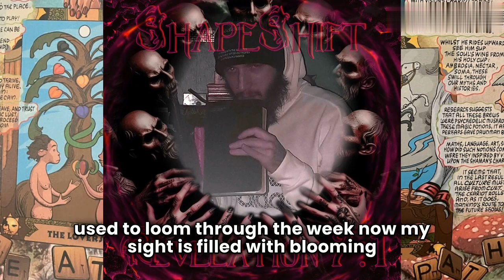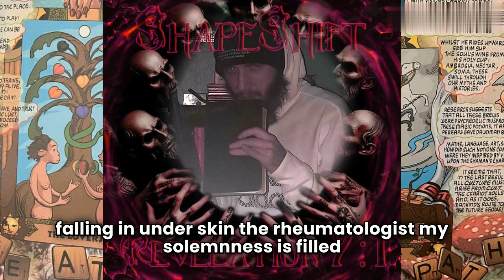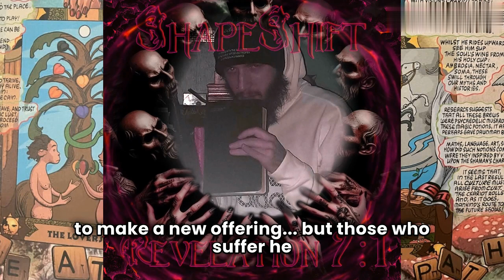ShapeShift - Job's Complaint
My dehanta preluded with the looping of beats,
Used to loom through the week,
Now my sight filled with blooming of trees,
Illusions of a damaged body losing the me,
As my world disintegrated and it moved through the breeze,,
Trapped inside of dying flesh bag,
Smacking planes to make jet lag,
Speak my peace and force you to Eject mags,
These sin apps are causing neural whip lash,
Born an empath
Godly sleight of hand somehow my soul was mismatched,
Spelling notes to my higher self I had to let her in, (lettering)
With the beast and smeltering emceeing veteran,
Hemoglobin penmanship feds enter it as evidence,
Men sell intelligence will you take common sense (cents),,
Got the change back usually I break the usury they got us trapped in,
Praying I can change back but I shapeshifted to a better man,
Thought crime sentiments address the wild elephant,,
New world order in the form public health benevolence,
Congress full of skeletons crush them all to gelatin,
Dual for citizenship while they lusting for adrenaline,
Center the merkaba entering nirvana talking to my father,,
Warring with forces while my story's in mahabharata,
Reach and teach paramedic how to dress a stigmata,
I'll take take piece of jade and transform it to a tashmahala,,
Swimming in mystic waters a glimpse of the inner dharma,
In bliss when you lift the karma,
Splitting personalities to fight personas,
Observe all my verses as I reach nirvana,,
Shape-shifting and adapting to the environments,
Im Writing on papyrus perusing rooms inside a mind abyss,
Took the keys from solom broke two columns watch it falling in,
Under skin no rheumatologist,,
My solenmness is filled with outbursts and violent ticks,
Spit a verse and change the landscape of geopolitics,
Verbal teraform tear your form and hock and spit,,
Kabbalist doctrines are toppling God embued me with confidence,
Silent prayer is my new doctrine,
At night I hear the moon talking,
Her name was sin and I dont need to make a new offering,,

But those who suffer he delivers in their suffering; he speaks to them in their affliction. Total conviction. No more confliction